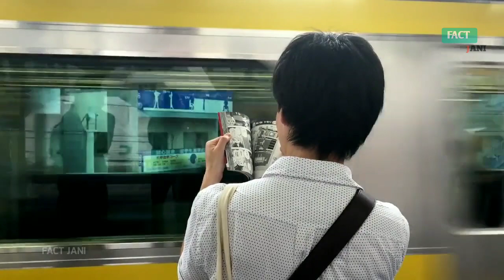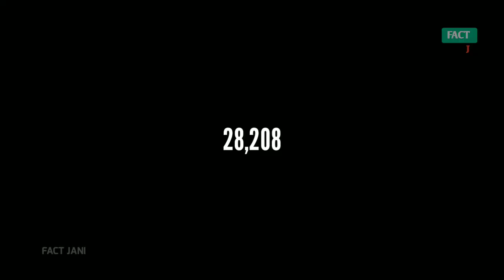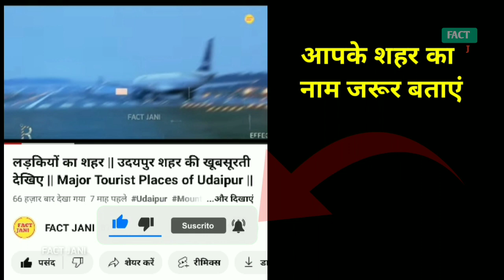Himachal Pradesh Ke Bare Me Jankari 🤔 | हिमाचल प्रदेश की हकीकत जानकर हैरान रह जाएंगे 😱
हिमाचल प्रदेश का पुराना नाम क्या है?
हिमाचल प्रदेश की भाषा कौन सी है?
हिमाचल कौन सा राज्य में है?
Himachal में कितने जिले है?
हिमाचल का भोजन क्या है?
हिमाचल प्रदेश के मुख्य फल कौन सा है?
हिमाचल का क्या फेमस है?
हिमाचल क्यों प्रसिद्ध है?
हिमाचल प्रदेश की सुंदरता क्या है?
हिमाचल में लोग कैसे कपड़े पहनते हैं?
हिमाचल का दूसरा नाम क्या है?
हिमाचल प्रदेश का सबसे सुंदर जिला कौन सा है?